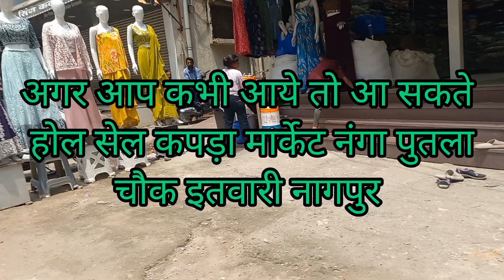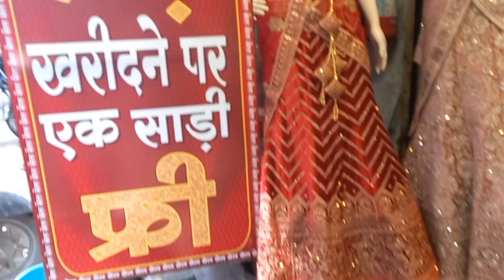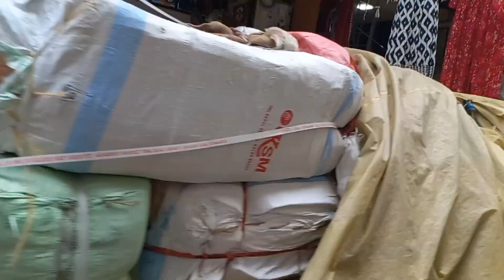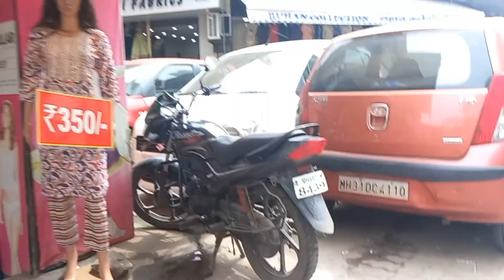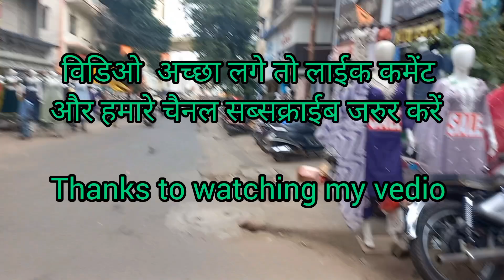होल सेल कपड़ा बाजार नागपुर 😀|| WholeSale Market In Nagpur😍